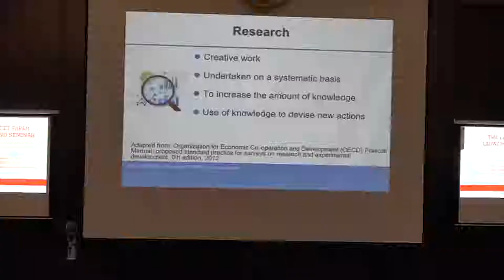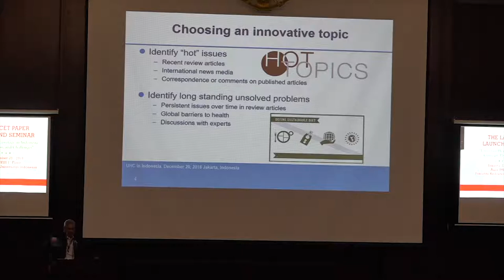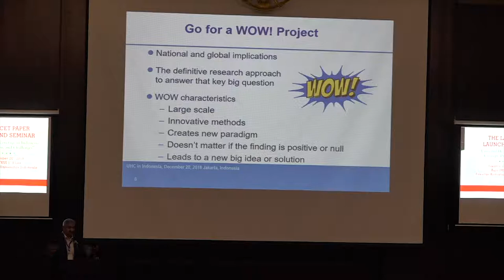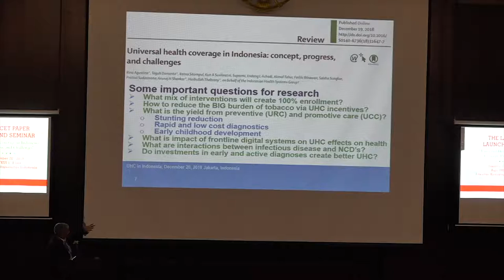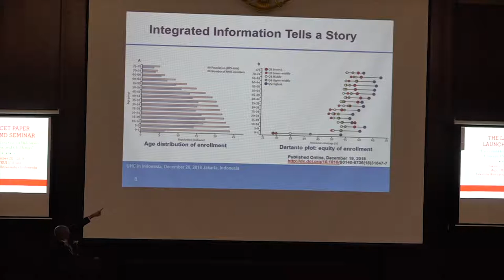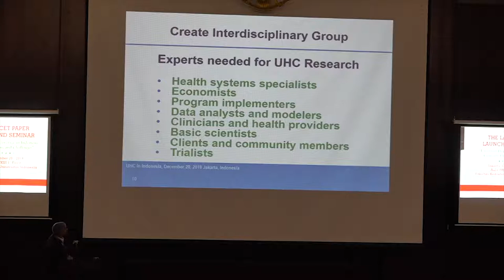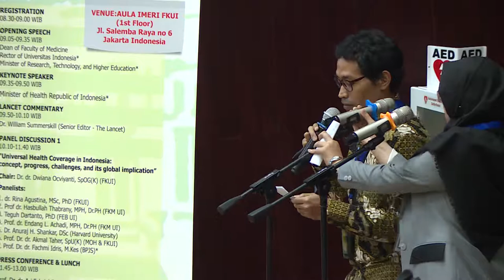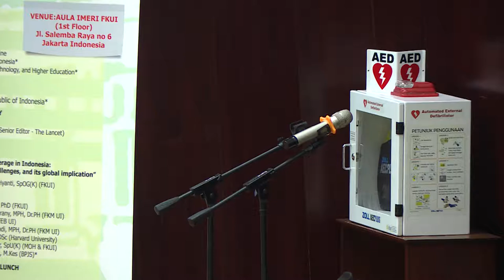Seminar Launching Paper The Lancet: "Universal Health Coverage in Indonesia" IMERI FKUI (3 of 4)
Seminar and Launching Paper The Lancet: "Universal Health Coverage in Indonesia: concept, progress, and challenges" IMERI FKUI

Video Dokumentasi oleh Memoir Media.

Memoir Media melayani pembuatan video, baik Wedding, Prewedding, Business Profile, Live Event, Live Stream, maupun konten kreatif lainnya dengan kualitas tinggi dan harga bersahabat.

Hubungi kami di:
Enos
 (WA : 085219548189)